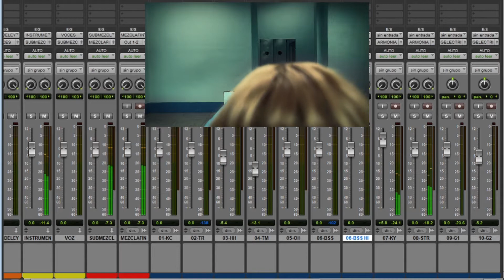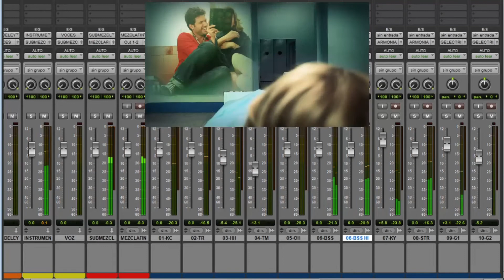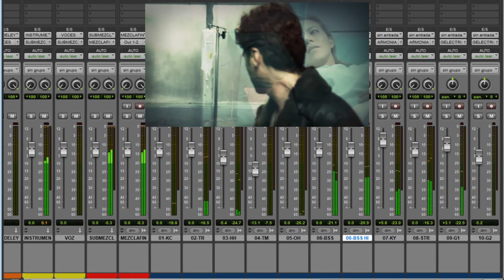Abrazame muy fuerte - Mauricio Martínez Pista Karaoke Profesional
Abrazame muy fuerte - Mauricio Martínez
(Esucha de preferencia con 🎧 o equipo de audio 🔈)

Instrumentación real, grabado en estudio y MASTERIZADO

No suenes igual que los demás, se único

Producciones Online.